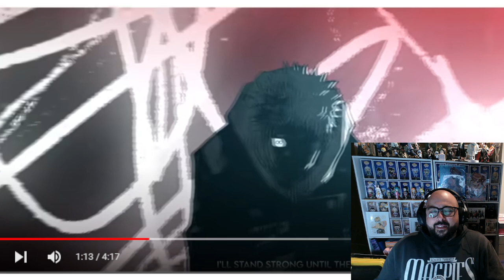Reacting to YUJI ITADORI RAP | "For Tomorrow" | TheManBeHisLa (Jujutsu Kaisen)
Credit to @TheManBeHisLa for a great track